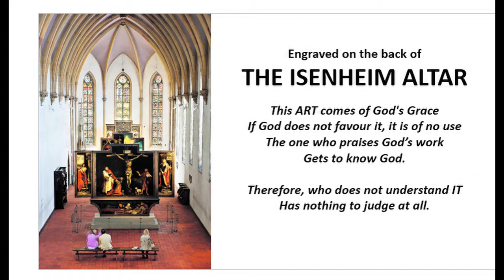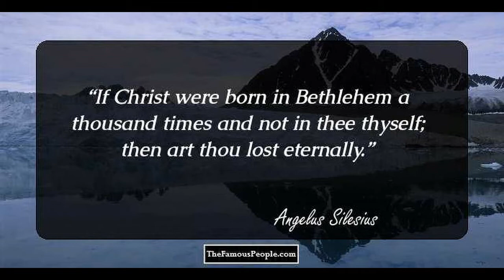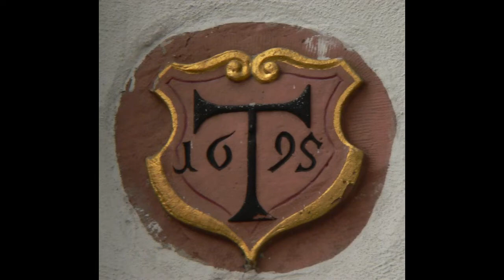The Altar of Isenheim; introduction to the background, The Anthonite Catholic order, Grünewald,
Using TopView Video Uploader to edit video, within video clips and photo album.